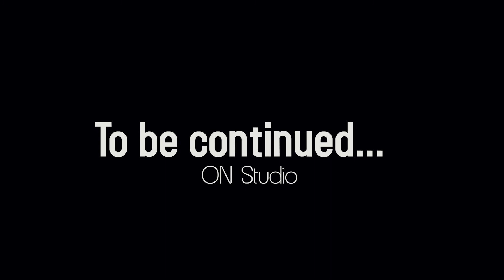Triangulo Amoroso feat Telma Lee Video Oficial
Directed by Alex Alves